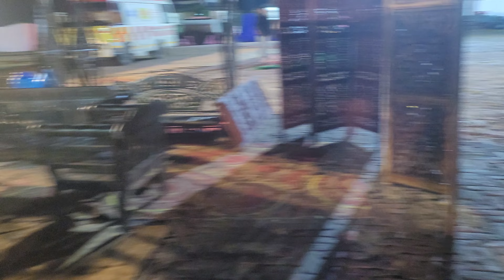Baba Farid Ji Mela 2023.Dana Mandi